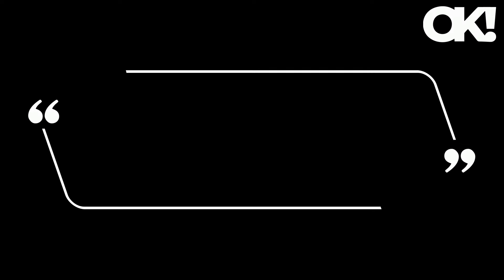Andy Cohen Exposed! Bravo Star Asks Brandi Glanville to Watch Him and Kate Chastain Be Intimate in L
Real Housewives of Beverly Hills alum Brandi Glanville has long claimed Bravo head honcho Andy Cohen sent her an inappropriate video asking her to watch him get intimate with Below Deck star Kate Chastain - and now the video footage has leaked.